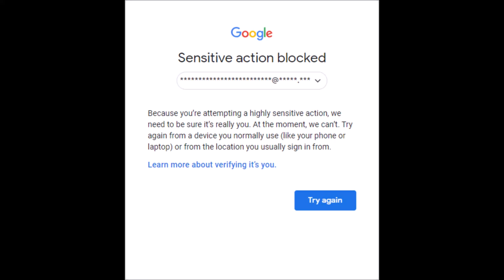Sensitive account blocked is problem it can't be sure that it's really you for CEO Revision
0s MEME Cringe Warning F**k you say.